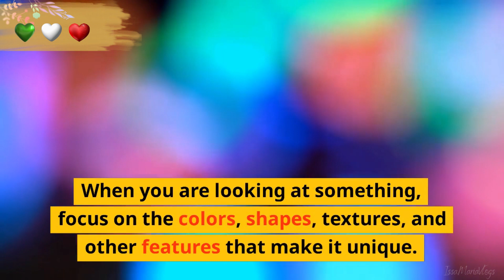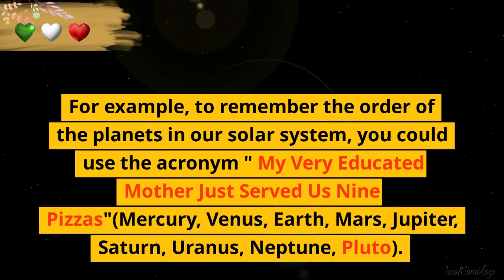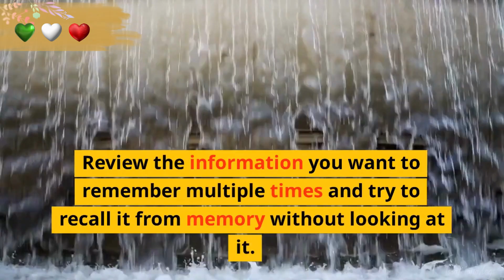How To Activate Photographic Memory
Did you know that there is a part of your brain that photographs our most important moments in life - the ones we remember for decades afterward? I am talking about those moments where you can actually feel the experience like you were there again. Did you know that there's a way to bring those moments back to life, and exercise your "photographic memory" ability? Check it out!

photographic memory, photography memory, how to improve memory, memory training, memory improvement
memory enhancer,how to remember things,how to remember things better,i want to be able to remember things,how do i remember things,how can i remember things,i am having trouble remembering things.
photographic, short term memory, long term memory, mnemonics